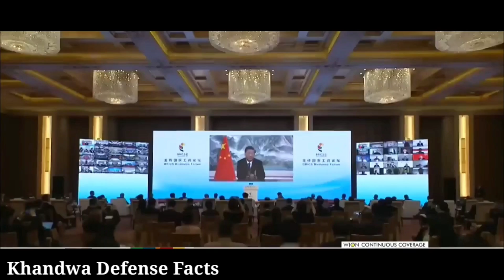😂 भारत US UK फ्रांस ऑस्ट्रेलिया के खेल में उलझा चीन ! Latest Defence News Updates In Hindi ! AUKUS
Friends, in today's video we are going to tell you how Australia is being given SSN through AUKUS heart not only by America and Britain, but through this Australia is also being made a nuclear-rich nation.  On behalf of the Global Times it has been said that America is giving nuclear weapons to Britain, Australia, in total 100 numbers have been given, earlier we told you that France and America together are going to give SSN technology to India.  France and America are going to form a new organization together, which will be named INFRUS, here is the strategy of America, Britain and France that the way all the neighbors of Russia were included in NATO, the same organization for China in Asia as well.  India is going to be in the main role in this and all the neighbors of China should be brought together, along with countries like Japan, South Korea, Taiwan, Australia, Vietnam, Malaysia and the Philippines will also come together.